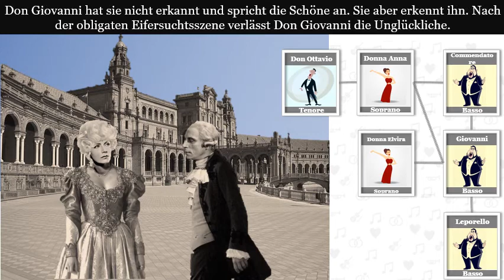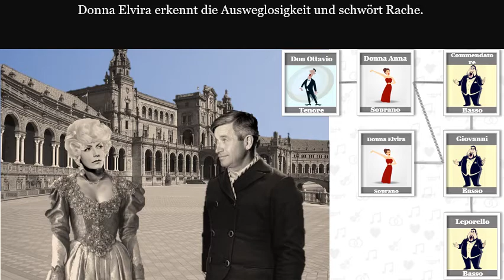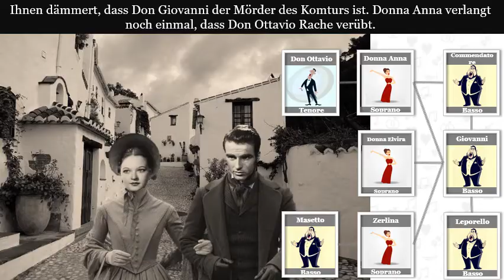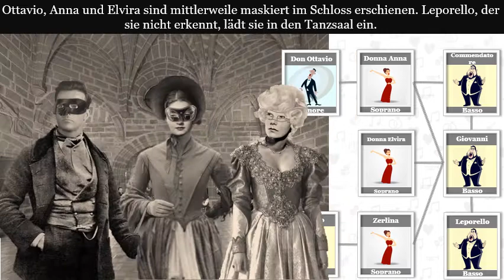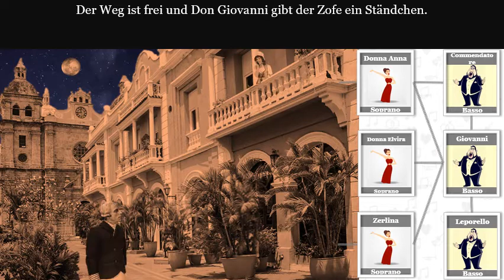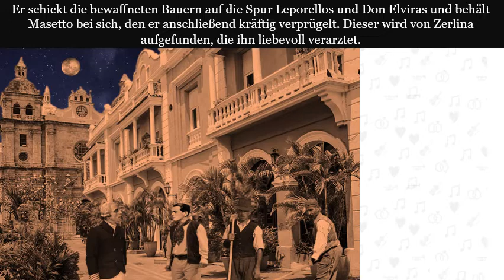Die Handlung von DON GIOVANNI von Wolfgang Amadeus Mozart (Zusammenfassung, Inhalt)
Lernen Sie den Inhalt der Oper  DON GIOVANNI von Wolfgang Amadeus Mozart kennen. In einem Film erfahren Sie die wesentlichsten Handlungen. Angereichert mit Rollenbeschreibungen und informativen Grafiken.

Mehr Informationen über Oper finden Sie auf dem Opern-Portal